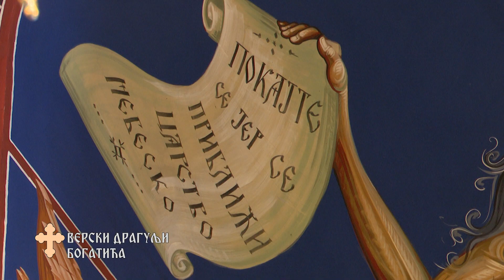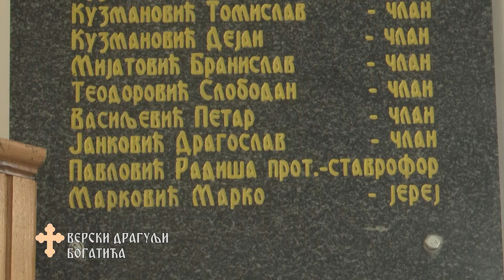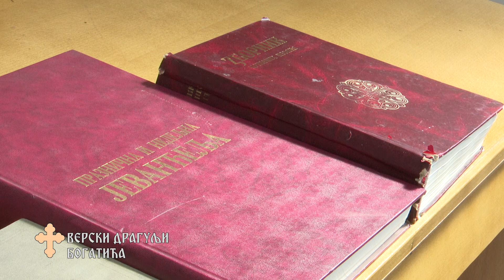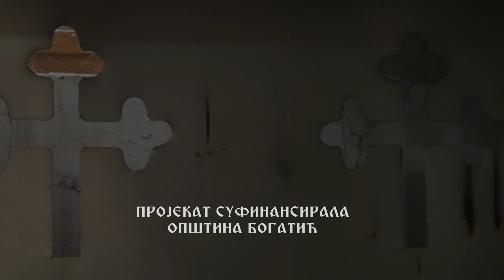Verski dragulji Bogatića - Zasavica i Salaš Crnobarski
Autor: Ana Acan
Snimatelj: Dejan Petkovski
Montaža: Goran Nenadović
Glavni i odgovorni urednik: Marinko Urošević